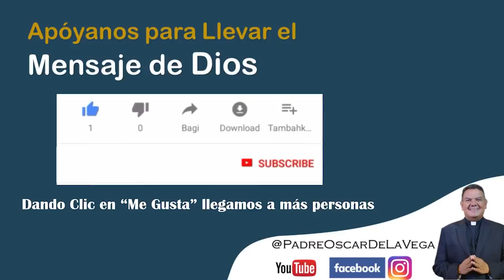SANTO ROSARIO MEDITADO - MISTERIOS GLORIOSOS - DOMINGO 8 DE AGOSTO 2021 -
PadreOscarDeLaVega, Sacerdote de la Arquidiócesis de Cali.
Cali, Valle del Cauca, Colombia; Sur América

Colaboración en la adquisición del Bono Donativo para la Construcción del Templo
⭐ Horarios (hora local- Cali, Colombia)

Lunes a Viernes: ✞ 6:30 AM  Santa Misa; ✞ 7:15 AM Santo Rosario; ✞ 11:00 AM Rosario Sin Fronteras; ✞ 6:15 PM Oración De La Misericordia y ✞ 7:00 PM Santa Misa

Sábado ✞ 6:30 AM Santo Rosario; ✞ 7:30 AM Santa Misa; ✞ 6:15 PM Oración De La Misericordia; ✞ 7:00 PM Santa Misa

Domingos: ✞ 6:30 Santo Rosario y Santa Misa;  ✞10 AM; ✞ 5 PM Santa Misa; ✞ 6:15 PM Santo Rosario y Santa Misa;

Centro de Atención para la donación en beneficio de la Construcción del Templo- Bono Donativo:

Grupo de WhatsApp para recibir el link de los videos de cada día:

⭐ Medio para ayuda para Ayudar a otros:

Enlace Obra Social de la Iglesia - Banco de Alimentos de Cali - Director PadreOscarDeLaVega

Parroquia Juan Pablo II (Nacional)
Datafono Virtual para donaciones (si se encuentra en el extranjero puede hacerlo con tarjeta de credito)